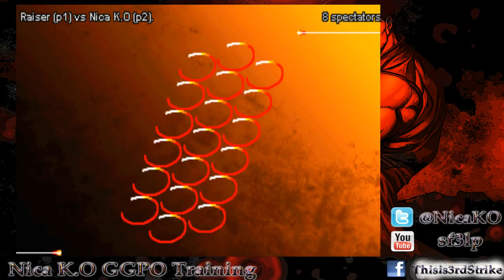2014 11 09 GGPO: Raiser (hugo) vs Nica K.O (urien) rematch